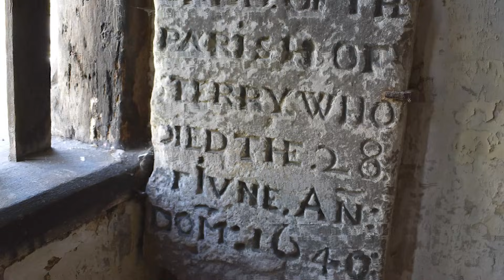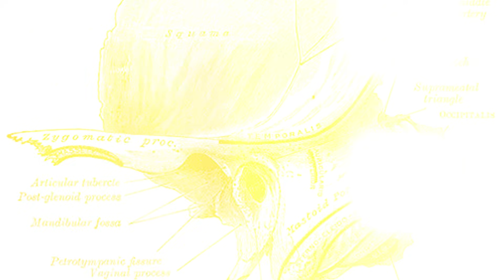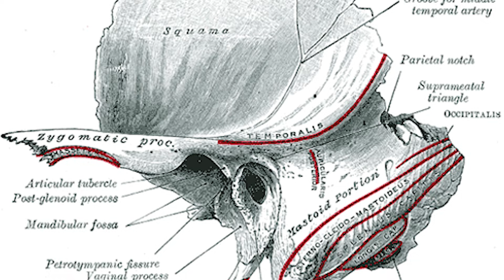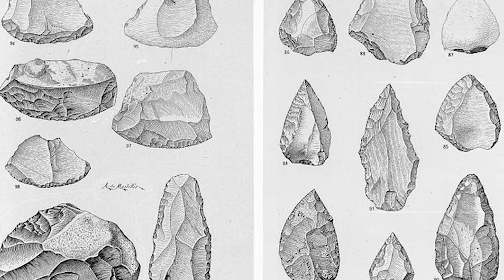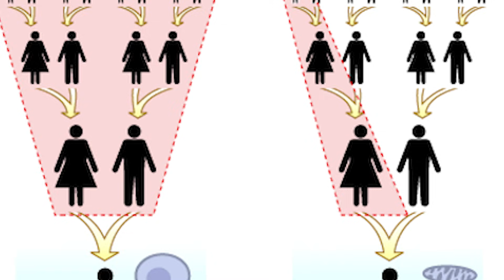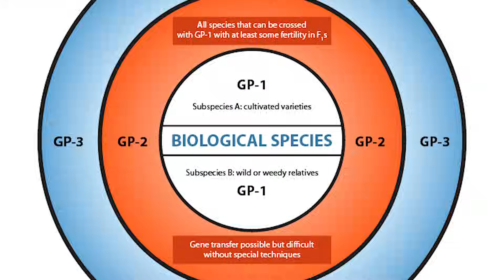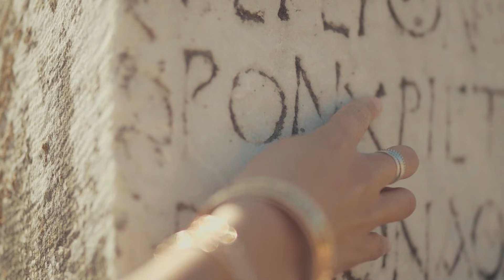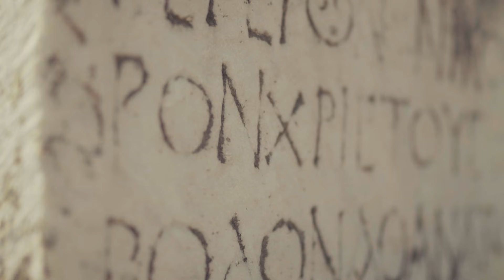Forbidden British History: Shocking Population Truths Exposed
In 1903, workers found a skeleton in Cheddar Gorge, Somerset. For over a century, it sat in a museum labeled as Britain's oldest near-complete human.
Then in 2018, scientists extracted his DNA. The face they reconstructed shocked everyone: dark skin, blue eyes, lived 10,000 years ago.
But in 2022, even OLDER DNA was extracted—from skeletons dating back 15,000 years. And the results revealed something far more disturbing than anyone expected.
Britain's first post-glacial inhabitants were COMPLETELY REPLACED. Not gradually absorbed. Not mixed through interbreeding. WIPED OUT by a second wave of migration within just a few centuries.
This isn't gradual evolution. This is total population turnover. And modern genetics proves it happened multiple times.
The DNA from Gough's Cave and Kendrick's Cave tells a story that shatters everything we thought we knew about who the first Britons really were.